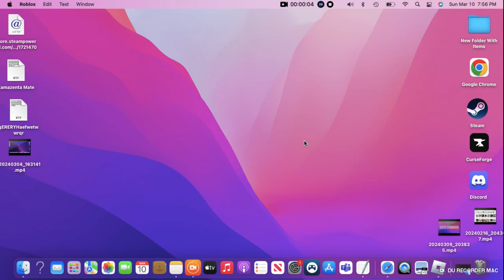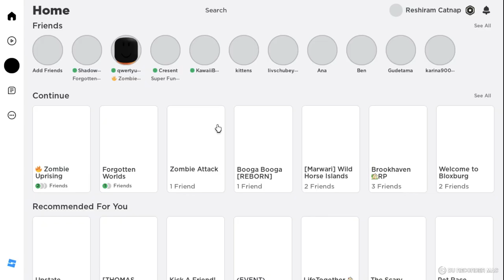Playing Zombie Game W/Quentin